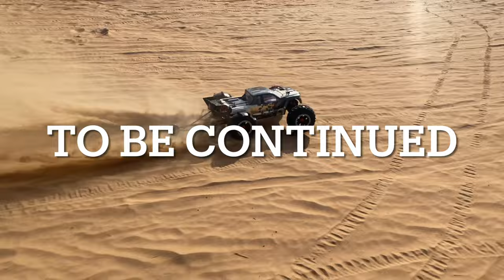RC SAND DRAG KINGS KRATON VS MAVRIECK VADER VS XMAXX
STOCK ARRMA KRATON 1/5 BUT FAST WITH GEARING :)
Traxxas Xmaxx Maverick Vader XB MGM TPPOWER Castle Creation XLX2 Flier ESC ZOOMERRCHOBBY UAERCPRO 12s 14s 16s